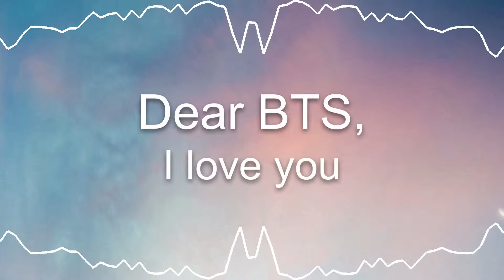BTS (방탄소년단) Edit -- I Love You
Hey guys. Here is another attempt at a BTS edit. It isn't very good because I still have absolutely no idea what I am doing, but that's okay. I think. Anyway. I hope yall are having a great day, so I will hopefully see you tomorrow.